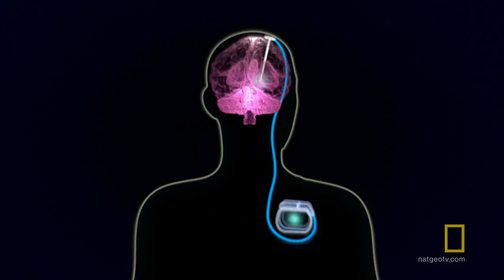These Are the Mental Health Pioneers | Explorer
Doctors experiment with a new surgical treatment for mental illness: deep brain stimulation (DBS).